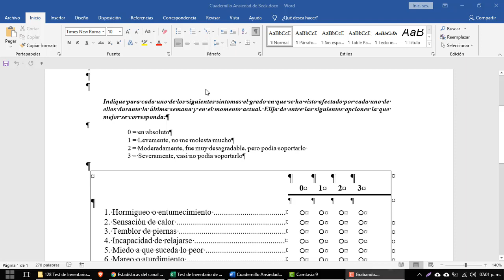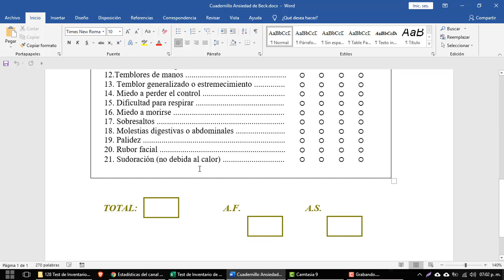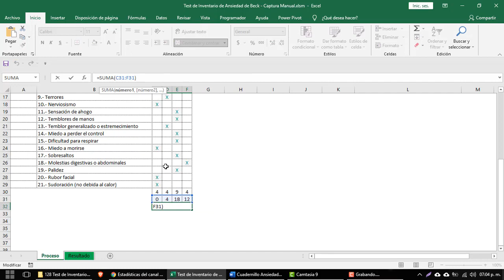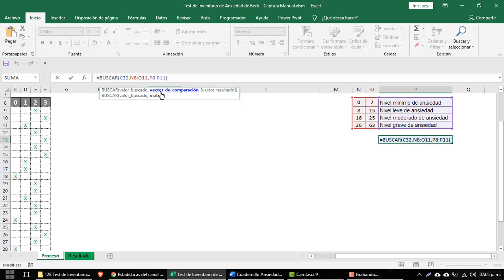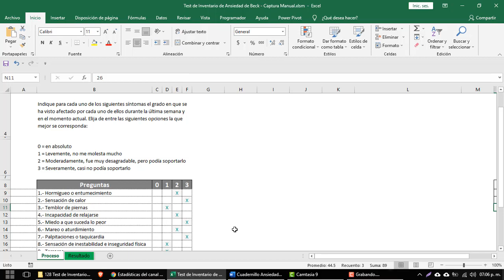Inventario de Ansiedad de Beck en Excel | Pruebas Psicométricas Excel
Calificacion e interpretacion del Inventario de Ansiedad de Beck en Excel

Es un inventario autoaplicado, compuesto por 21 ítems, que describen diversos síntomas de ansiedad. Se centra en los aspectos físicos relacionados con la ansiedad, estando sobrerrepresentado este componente. Los elementos que lo forman están claramente relacionados con los criterios diagnósticos

En este video te mostraremos una manera didáctica para aprender a aplicar, calificar e interpretar de manera cualitativa y cuantitativa el Inventario de Depresión de Beck, que forma parte de la categoría de instrumentos psicométricos del área de psicología clínica.